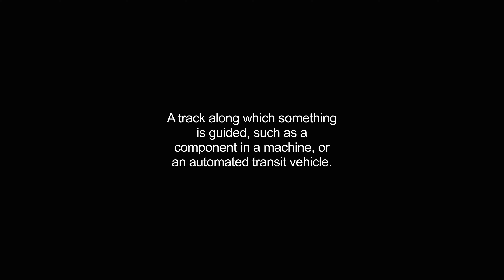guideway video Dictionary meaning and pronunciation